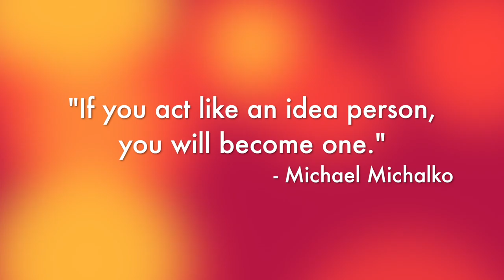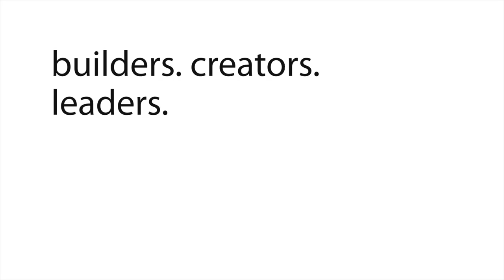Field Notes: 30 Day Creativity Stimulus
What do you "see" in the example shown in the video??

The point being, to a large extent, we see what we've conditioned ourselves to see (that's not a reference to politics, but (ahem) it's true there too).

It's been said that creativity is intelligence having fun. And since you're intelligent, here's a simple way to improve your creativity, expose yourself to new things, and make it more likely that the next time you're faced with something perplexing - you'll more easily (and creatively) manage the obstacle.

Oh, and it's kinda' fun!